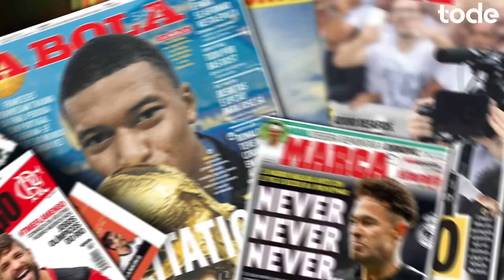FLAMENGO acerta com DORIVAL JR l UNITED faz oferta por DE JONG l KOUNDÉ no CHELSEA l cadê o HAALAND?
➡️ Dorival Jr acerta com Flamengo
➡️ Erison é alvo de JJ
➡️ Atlético-Mg inicia negociação por Pedrinho
➡️ Manchester United faz proposta por Frenkie de Jong
➡️ Lacazette é apresentado no Lyon
➡️ Newcastle vencendo Milan  por Sven Botman
➡️ Chelsea negocia novamente com Jules Koundé